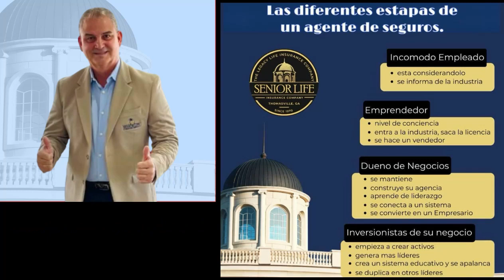Las diferentes etapas de un agente de seguros, especialidad de Gastos Finales.!!!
¿✅Una idea?
La tenemos
¿✅Un plan de negocio?
Lo tenemos
¿✅Clientes?
También los tenemos
¿✅Una oportunidad de Negocio en español en USA?